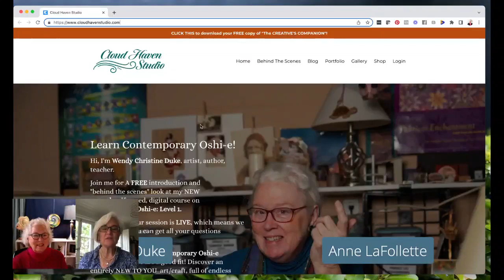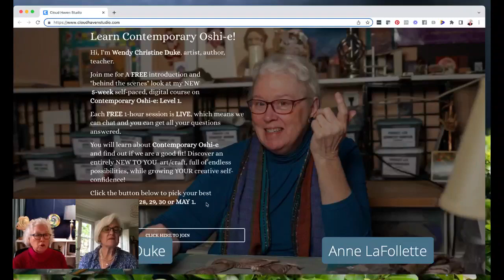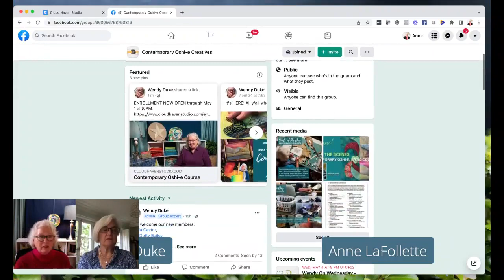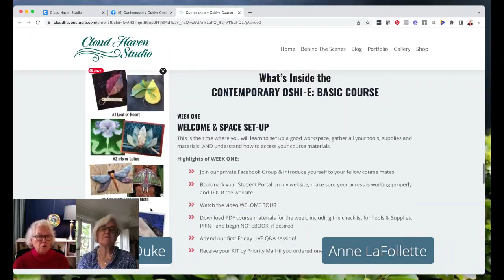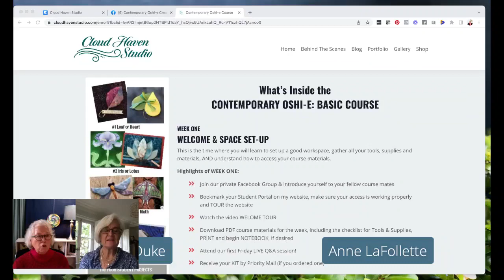Wendy Duke Interview by Anne La Folette, April 2022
What an exciting interview/visit with Anne La Folette, who is a surface pattern designer and runs an exciting online program called "The Pattern Design Academy". I have taken her courses and have been a member of her Atelier.  This was our chance to talk uabout my upcoming online courses and the world of Contemporary Oshi-e!